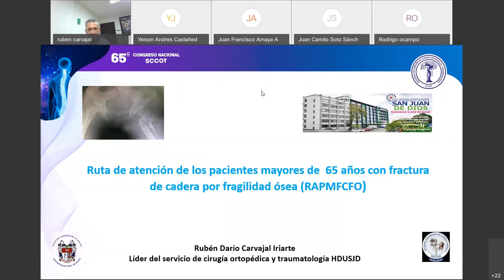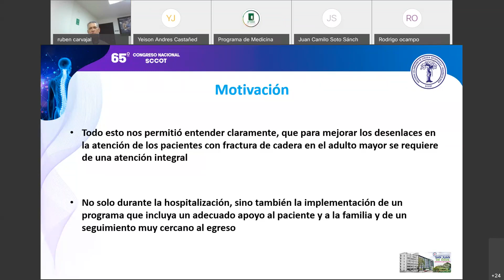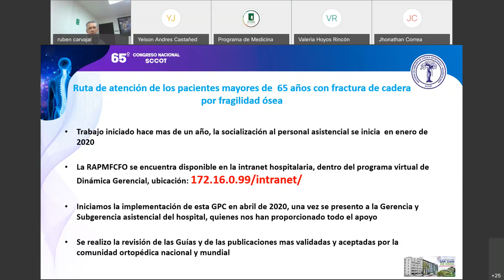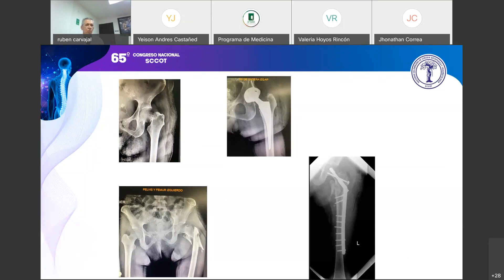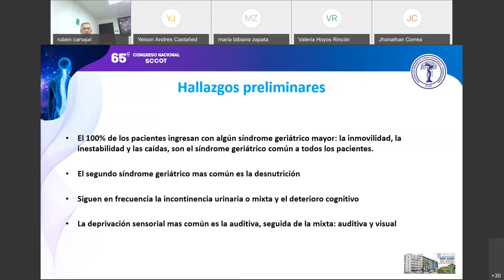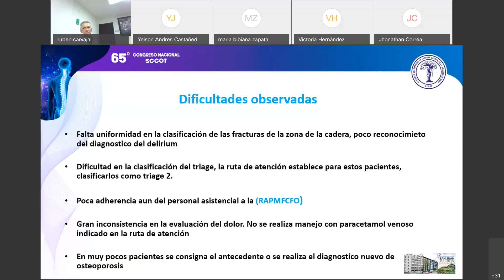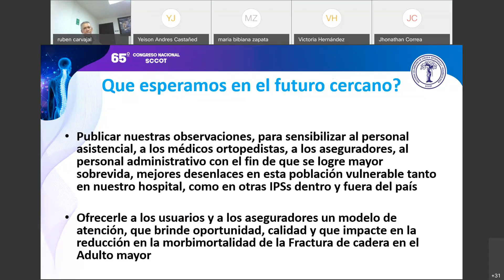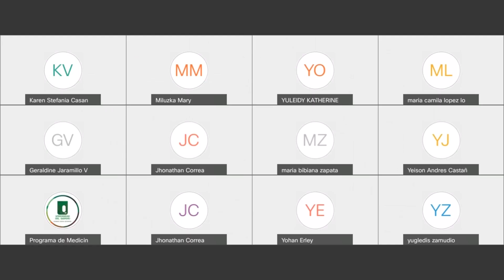Socialización Guía de Práctica Clínica Ruta de Atención Adulto Mayor con Fractura de Cadera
CPC